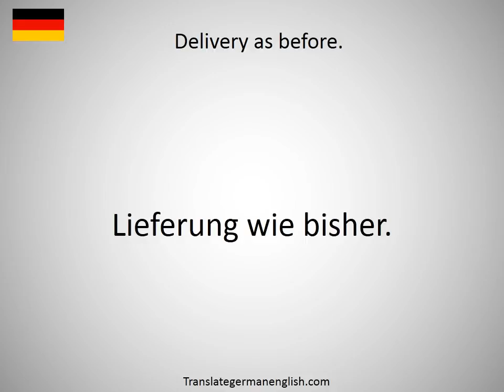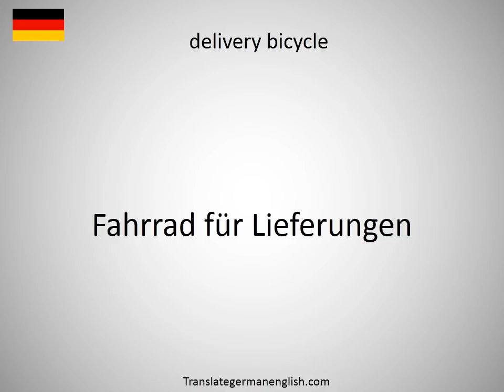How to say delivery approval in German?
How to say delivery approval in German? Learn the pronounciation delivery approval! How to Pronounce delivery approval. Expand your vocabulary, learn German words. Practice German online. Use this free pronunciation guide to practice words at a time. Learn German for free. Thank you for viewing, please like or subscribe! hoe om te sê, si të thuash, እንዴት እንደሚናገር, wie sagt man, comment dire, come dire, como dizer, как сказать, nasıl denir, cómo decir, 怎么说, πώς να το πω, hoe zeg je.